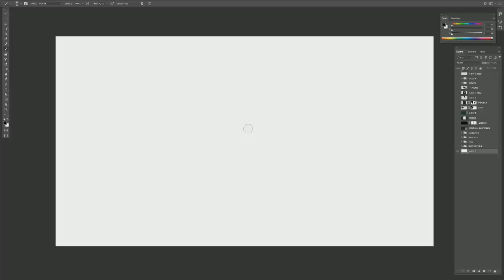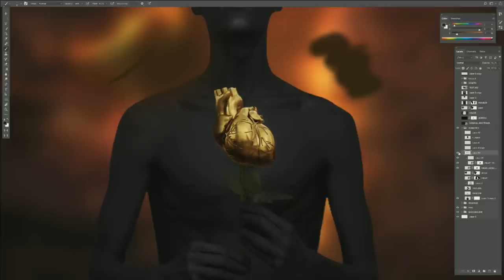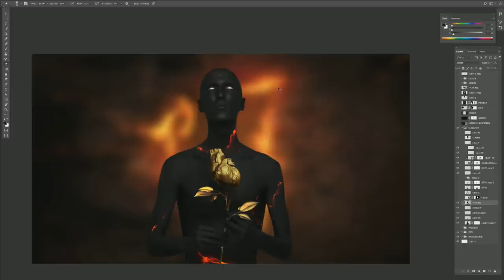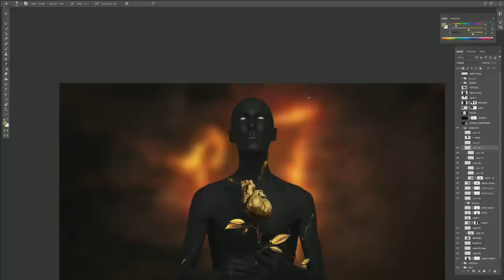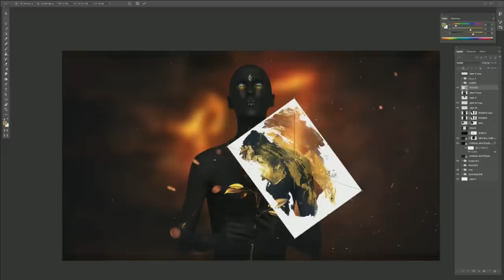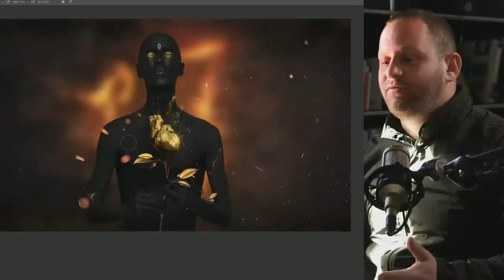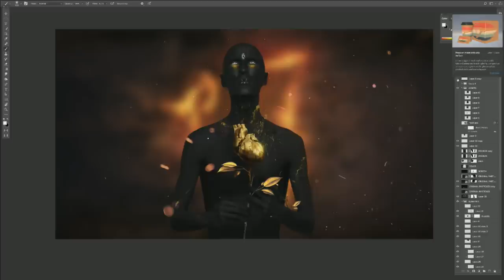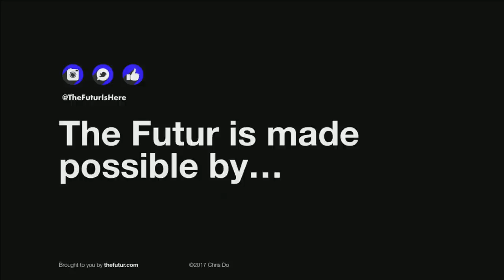Motion Graphic Design: James Levy Photo-compositing Demo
How to quickly sketch out ideas using Photoshop and paint what's inside your head. Quick tips and tricks on how to use Photoshop to create amazing style frames. Motion Designer James Levy joins the crew to share his process and story on how he became a professional. What are the legal concerns over copyright when pulling images from the web? How do you build a valuable asset library?

Join Chris Do, Greg Gunn, and Matthew Encina for a demo and discussion about conceptual design.

@jameslevydesign on IG

Want a deeper dive? We have courses on Typography, Lettering, Sales & Marketing, Social Media and The Business of Design here:

Keep the content flowing. We need your support today! Our goal is to get 20k fans to become a sustaining member for $5/mo by Jan 31, 2018.

We love getting your letters. Send them here:
1702 Olympic Blvd.

Credits:
Executive Producer– Chris Do
Host– Chris Do, Matthew Encina, Greg Gunn
Cinematography– Aaron Szekely
Editor– Erica Pead